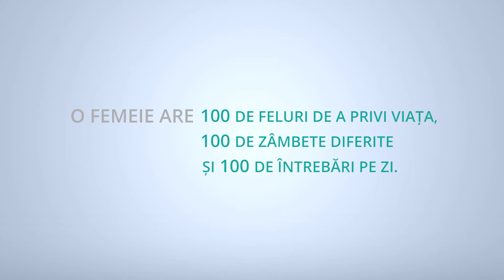Diana Bart si Dr. Nicolae Cristian Florin la clinica Medicum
Diana Bart: "Cum se poate depista si investiga cancerul in perioada mai sensibila a vietii noastre atunci cand suntem insarcinate sau cand alaptam? Cum se face acesta investigare pentru depistarea cancerului de san?"
Raspunde Dr. Cristian Nicolae

Pentru ca femeia este in centrul universului nostru si dorim pentru ea ce este mai bun, Clinica Medicum aduce in Romania mamograful revolutionar Pristina GE.

In cadrul proiectului "EQUILIBRIUM pentru sanatatea femeilor din Romania", medicii clinicii Medicum au raspuns intrebarilor legate de cancerul de san.

Creat de cercetători-femei pentru femei, mamograful oferă urmatoarele beneficii:
- precizie în diagnostic și vizibilitate acurată a formațiunilor tumorale, inclusiv în sânul dens;
- nivel minim de iradiere minim, 20% din nivelul de expunere al unei mamografii digitale;
- reducerea timpului de așteptare a rezultatului mamografiei, de la câteva săptămâni, la cca 10 minute.

Pentru că ne interesează ca experiența să fie absolut netraumatizantă și pentru a mări gradul de confort în efectuarea investigației, mamograful este prevăzut cu un dispozitiv de auto-compresie, astfel încât pacienta își poate regla nivelul de compresie, până la propriul prag de sensibilitate.

Ai toate motivele ca o investigație care ți se părea complicată, să devină o investigație de rutină. Adevărata dragoste începe cu tine. Te așteptăm la control!